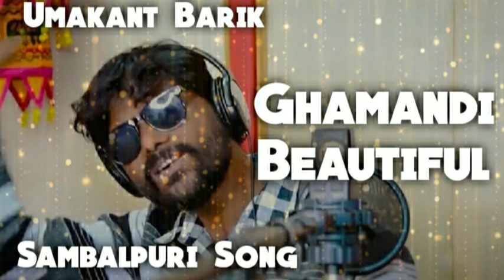Ghamandi Beautiful (Umakant Barik) Hit Sambalpuri Song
Song- Ghamandi Beautiful

Singer-Umakant Barik

Ghamandi Beautiful Umakant Barik Hit
Ghamandi Beautiful Umakant Barik Sambalpuri Song
Ghamandi Beautiful Umakant Barik Hit Old Sambalpuri Song
Ghamandi Beautiful Umakant Barik New Sambalpuri promo

Umakant Barik